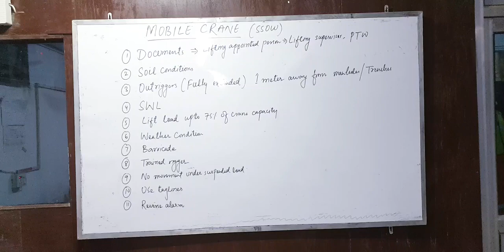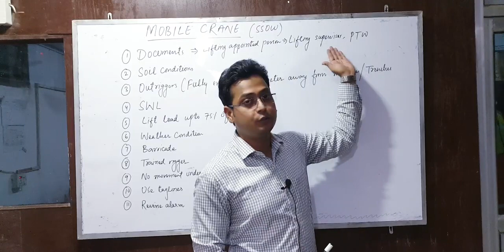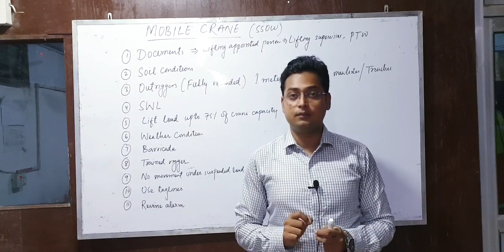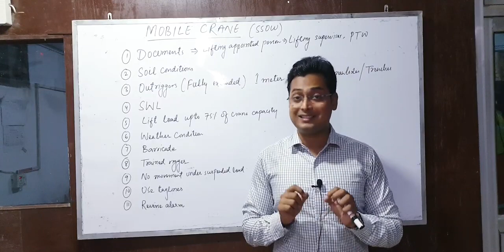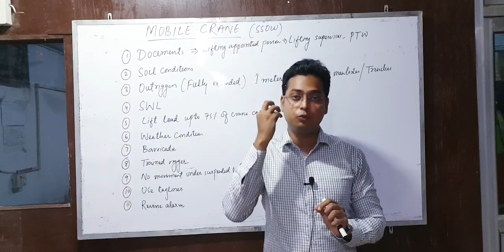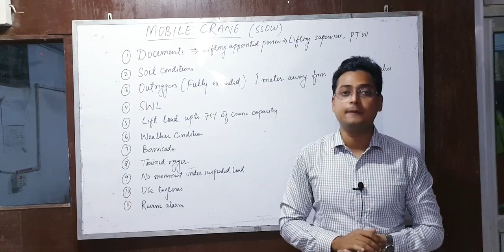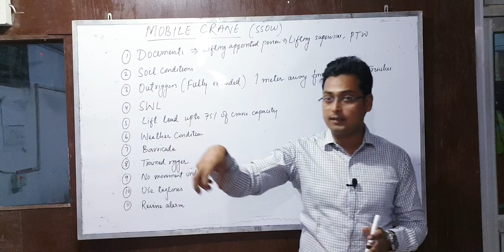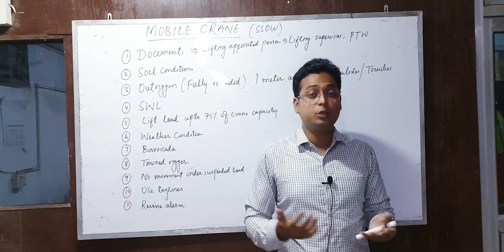crane safety | lifting operation | crane hazards and precautions | mechanical lifting | mobile crane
Lifting operations with cranes are classified high risk activity but it can be safely executed if done properly.
watch the video to understand the hazards associated with lifting operation and the control measures that should be followed.